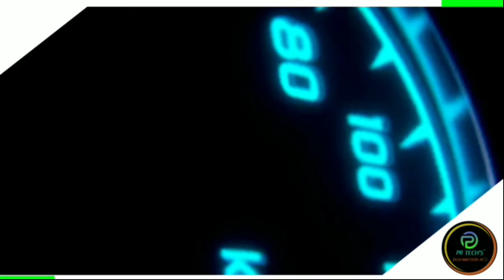Unlock Your Car with Your Brain OR Water Bottle - 100% Working Trick|Live Demo|In Hindi|PR Tech's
Hello Friends! Today in this video I am going to show you that you can unlock your car with Your Brain really!!

and the Behind reason for this you will get perfect information in this video
so watch the Video For Complete Information